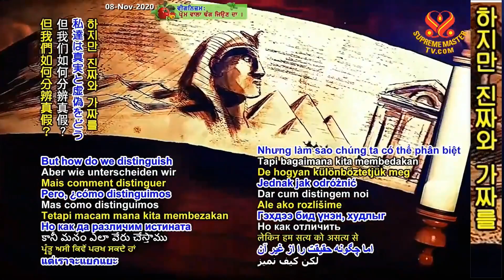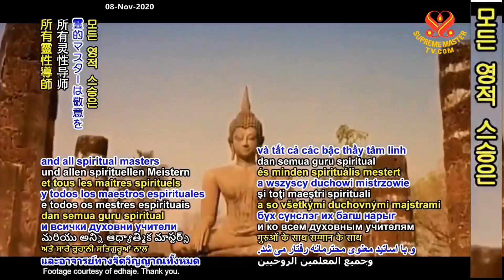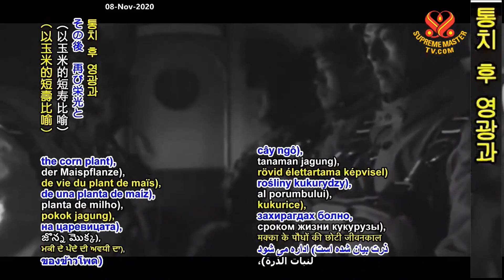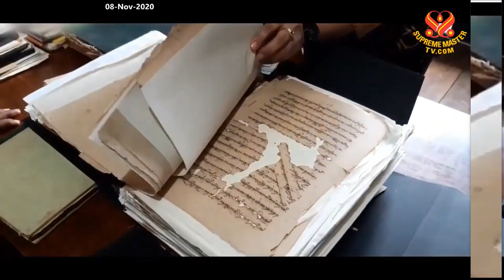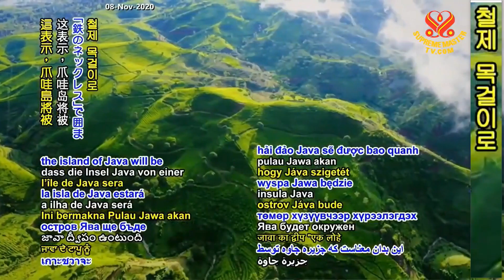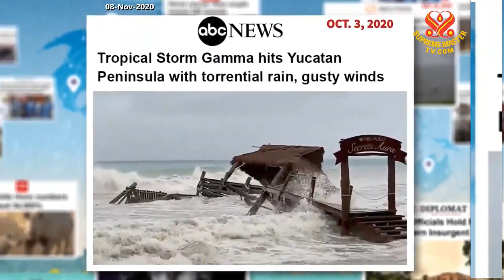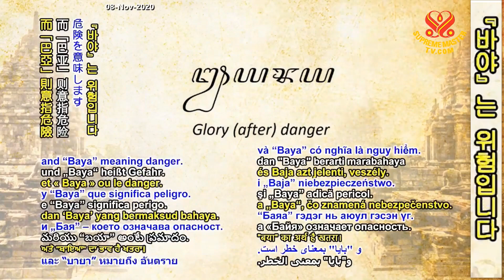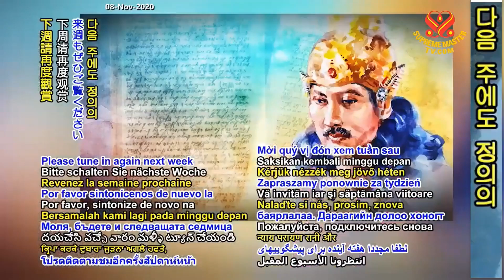(P 115) Prophecies of the Golden Age King Jayabayas Vision of the Queen of Peace and Justice